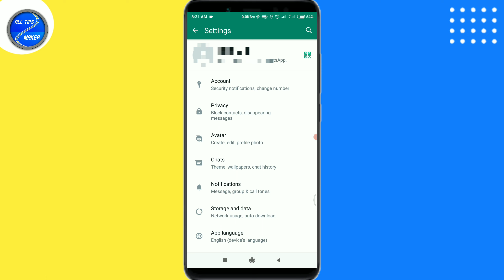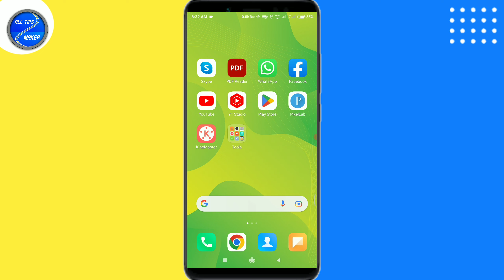হোয়াটসঅ্যাপে কল্ রিংটোন বাজেনা? সমাধান || solve WhatsApp call ringtone silence problem 2023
★হোয়াটসঅ্যাপে কল্ রিংটোন বাজেনা?  সমাধান
★solve WhatsApp call ringtone silence problem